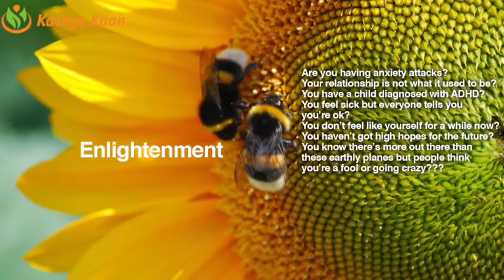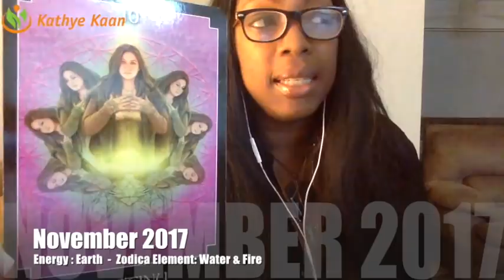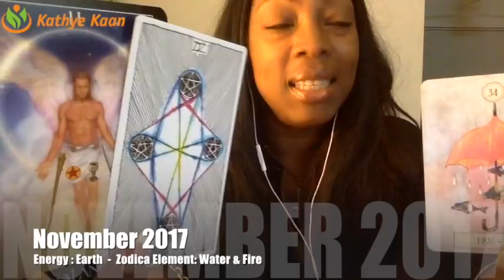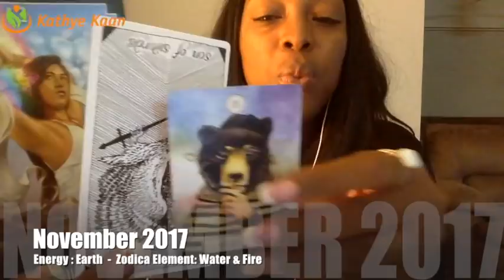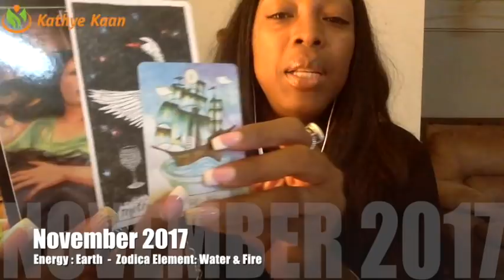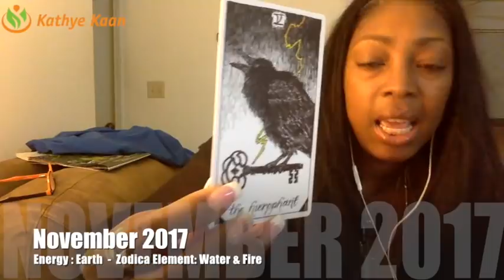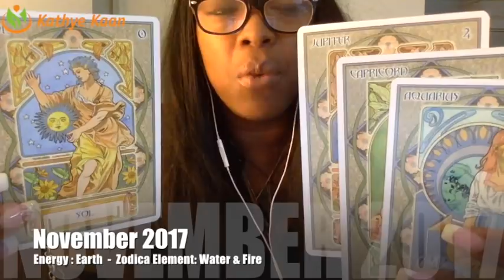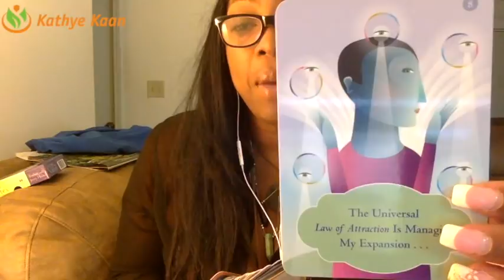VIRGO NOVEMBER 2017 💝YOUR LUCK IS ABOUT TO CHANGE IN A POSITIVE WAY